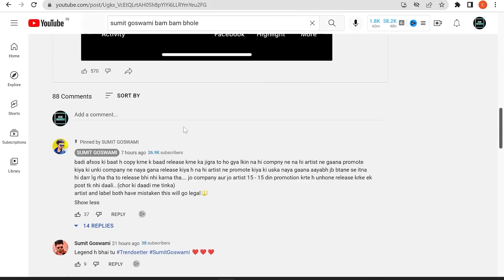Sumit Goswami vs Diler Kharakiya | Legal Action | Rude Haryanvi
Gadgets I use :
Mic (Maono AuA04)

Suggest me topics that you want so that I can make videos on them